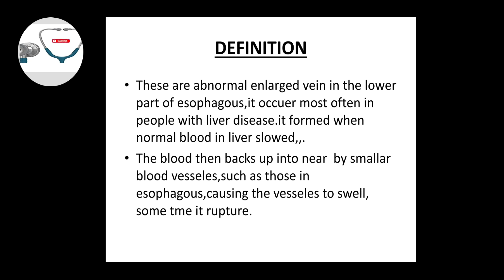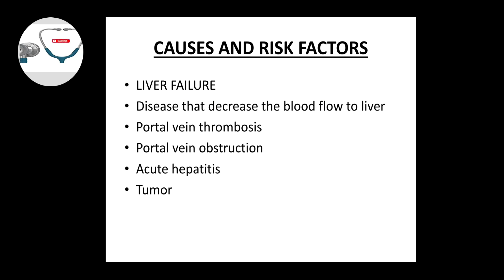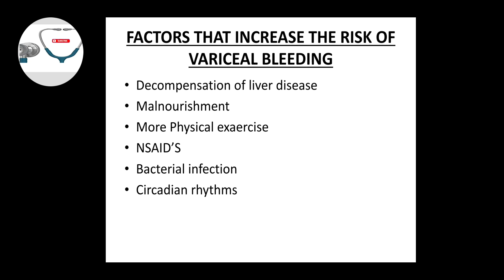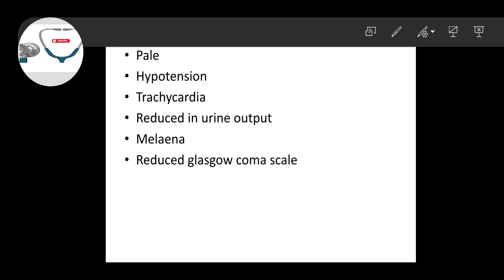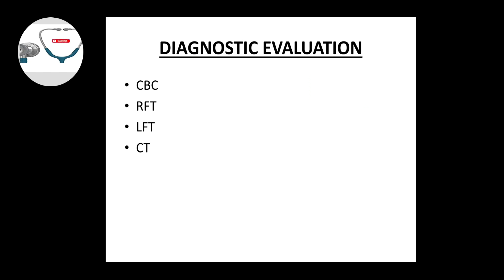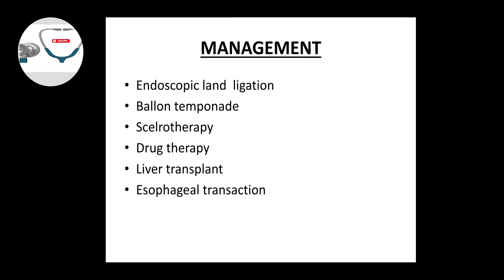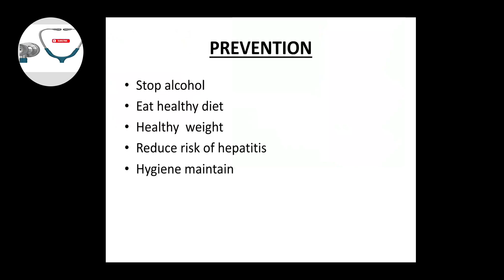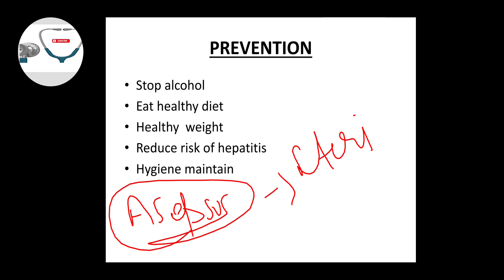Esophageal varices in hindi for nursing students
Instagram  link for more updates